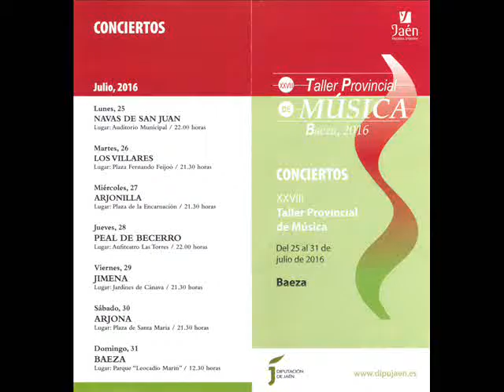AIRES DE PEAL Pasodoble de Martín Morales Lozano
BANDA DEL XXVIII TALLER PROVINCIAL DE MÚSICA DE JAÉN - Director: Martín Morales Lozano